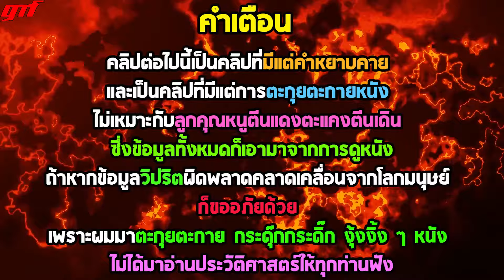เมื่อลูกเสือถูกพลัดพรากกันในตอนเด็ก โดนบังคับให้มาต่อสู้กันในตอนโต l ตะกุยหนัง l - พี่น้องสองเสือ